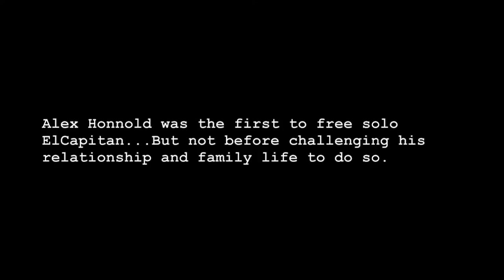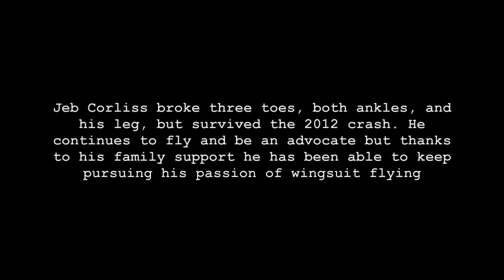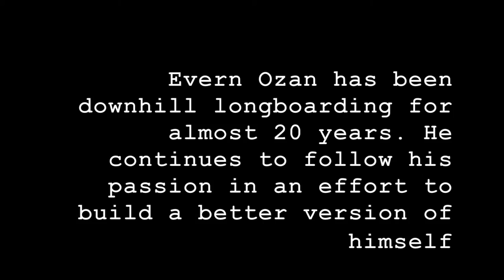Xtreme Sports Movie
X-treme Sports Documentary
Episode 1